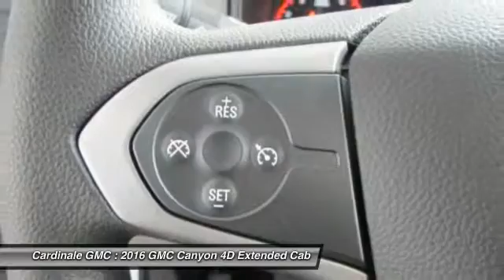2016 GMC Canyon Seaside CA G10963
Cardinale GMC
2 Heitzinger Plaza